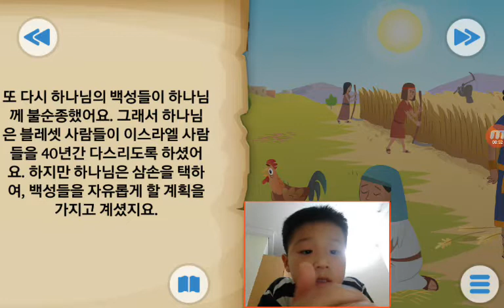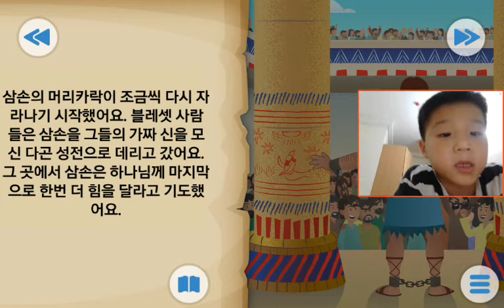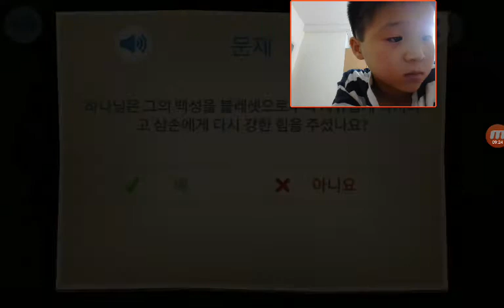‹Kids›Soo：Wonderful Bible Story‹성경이야기›– 삼손의 머리카락